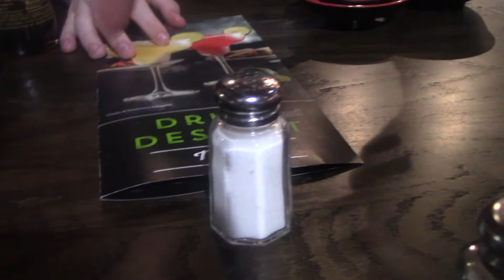Awesome FOOD!!! Malibu Jacks Pt. 3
I couldn't get footage of the go carts or roller coster i did because I didn't want to drop you guys and break the camera, sorry

Shoutouts:
ai_delta
Holy Hacking Hamsters
Howdy Dowdy
Jackson Baer
Jacob Eason
Monster Tutorials